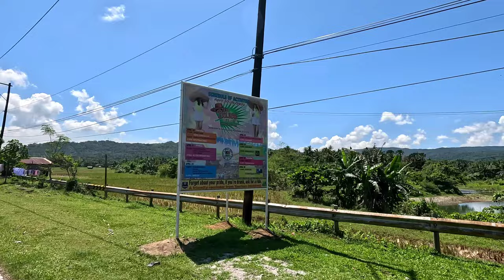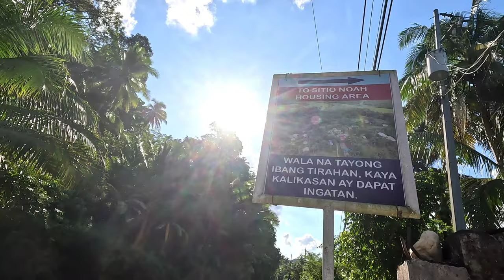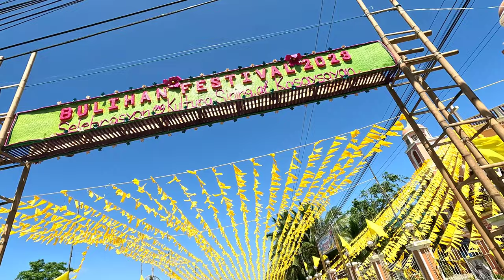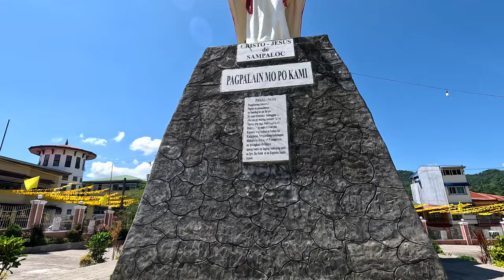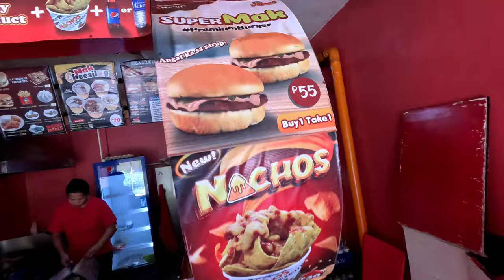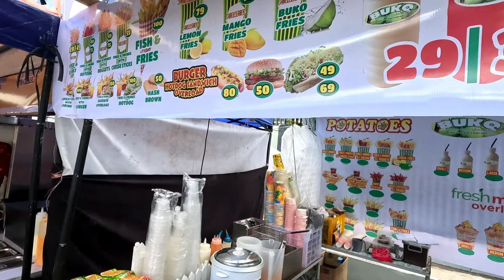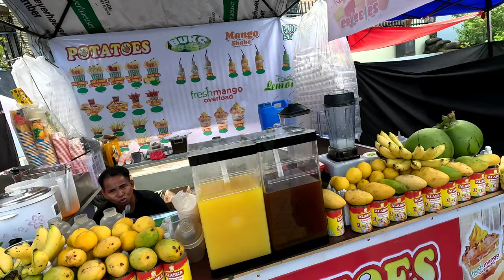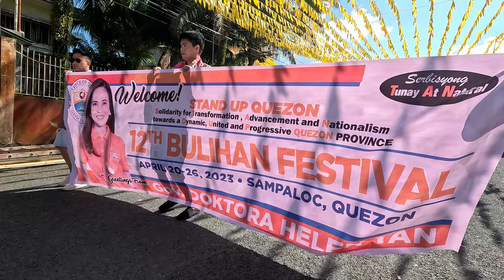Bulihan Festival 2023 | Opening Parade | Sampaloc Quezon | Richard Cabile Vlog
Isang kaganapan ang ipinagdiriwang ng mga taga Sampaloc, Quezon ang Bulihan Festival. Nariyan ang opening parade na panimula ng Bulihan Festival.